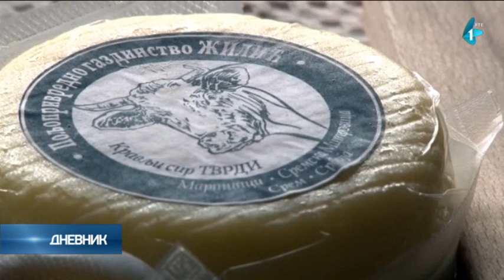Prvi "Agrobiznis Sajam“ u Sremskoj Mitrovici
U Sremskoj Mitrovici se održava prvi sakam posvećen agrobiznisu. Domaćin i organizator je Agrobiznis inkubator Sremska Mitrovica, a sajam je okupio lokalne proizvođače poljoprvredno-prehrambenih proizvoda.